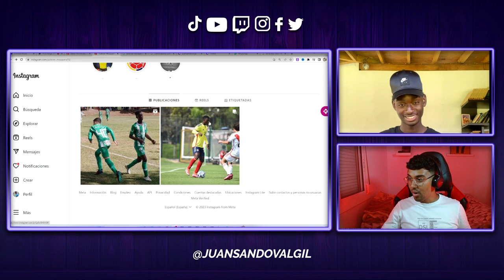YULEIVER MOSQUERA toda SU HISTORIA | JUGADOR de la SELECCIÓN COLOMBIA SUB 17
¡COMPARTE SI TE GUSTÓ!